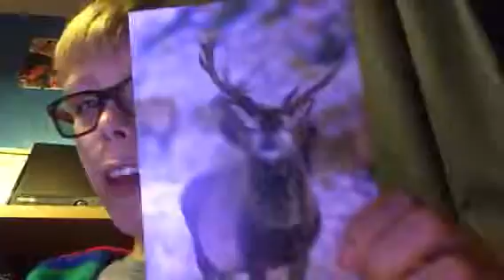WHAT DO YOU CALL A DEER WI NAE LEGS!